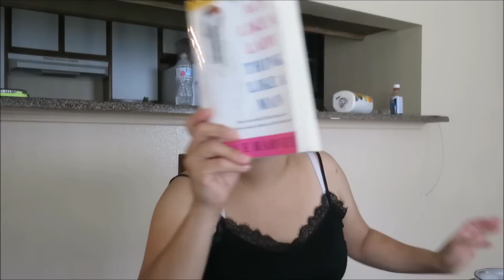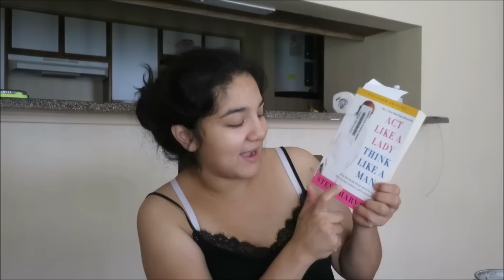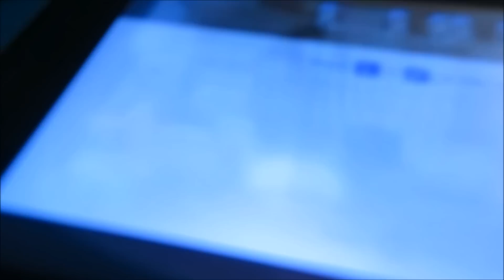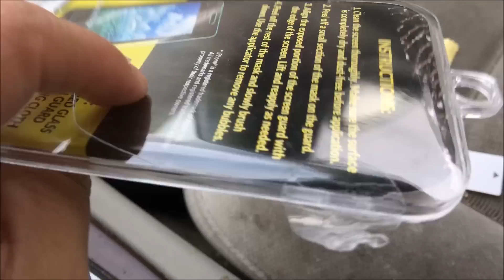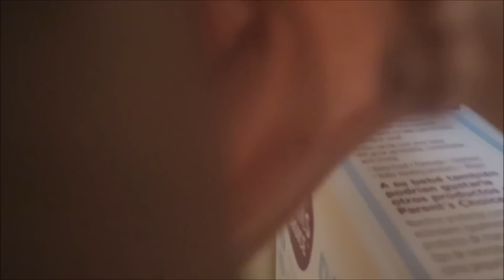Dollar Tree Haul & Why I Got Those Books | VLOG